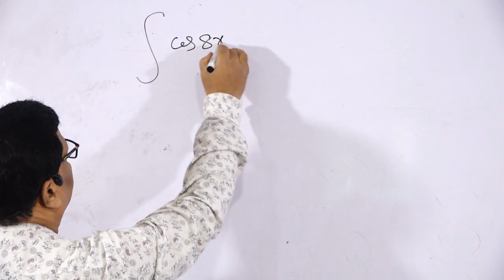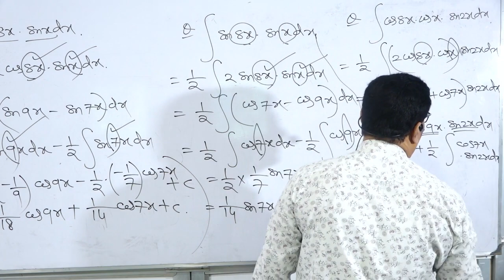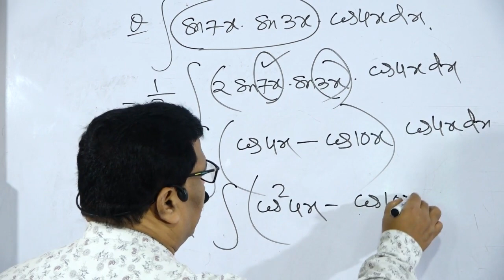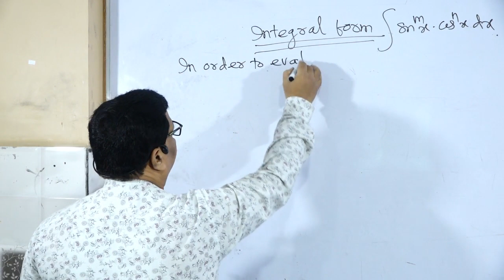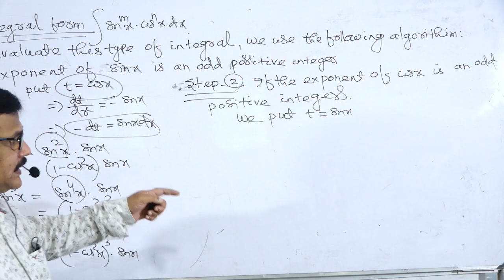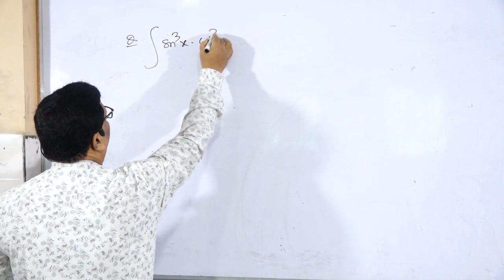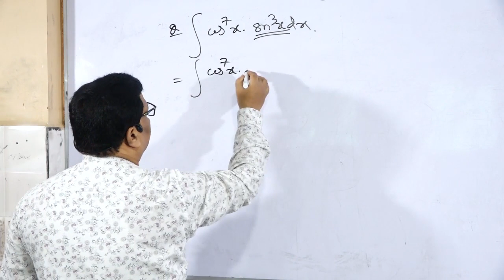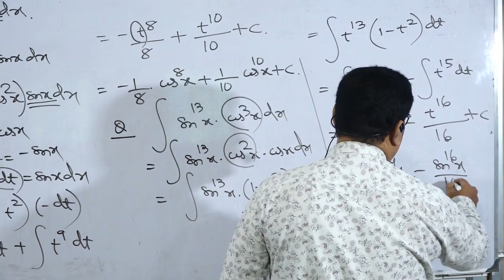VIDEO 18 INTEGRAL FORM